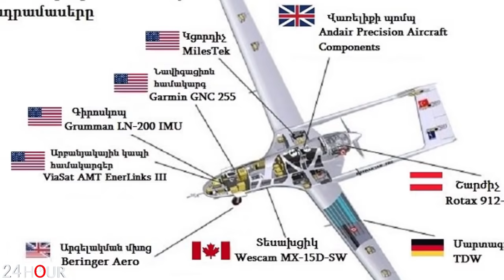Թուրքիան Իրանի սահմանին օդ է բարձրացրել «Բայրաքթարի ՏԲ2» հարձակnղական և հետախnւզական ԱԹՍ